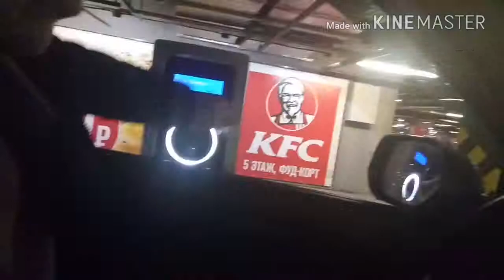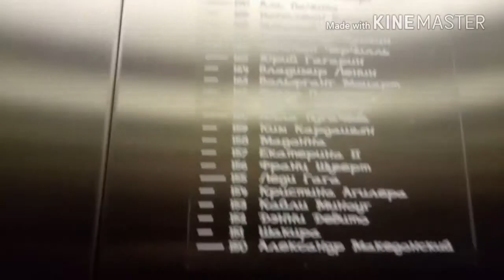один день из каникул